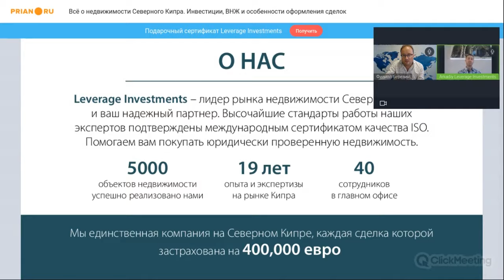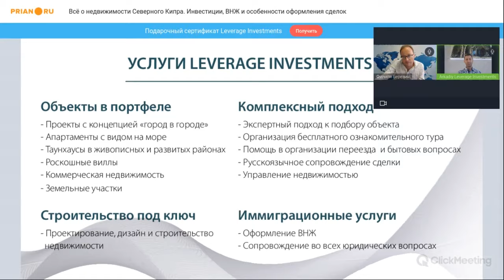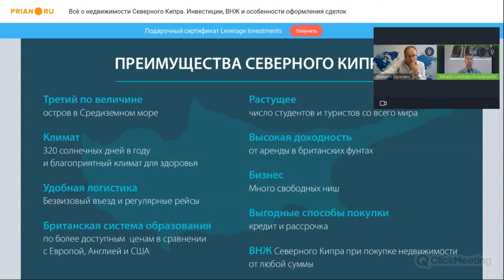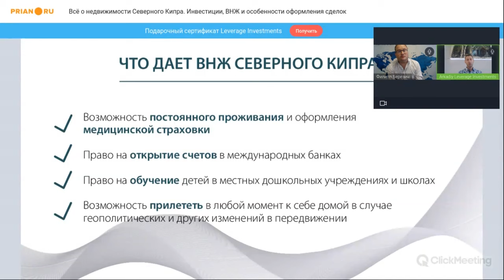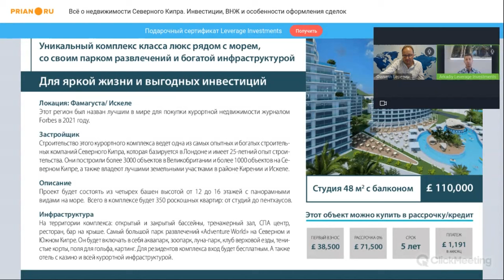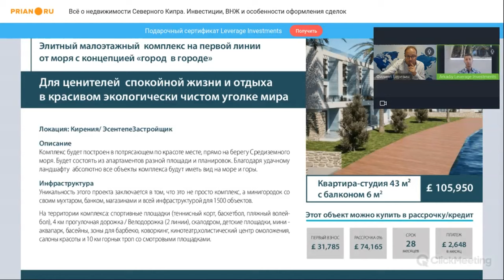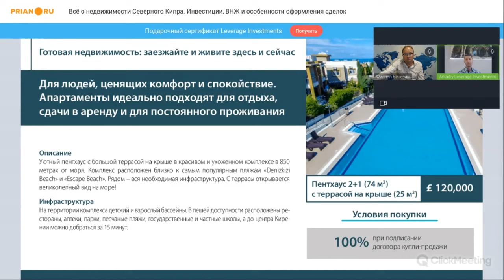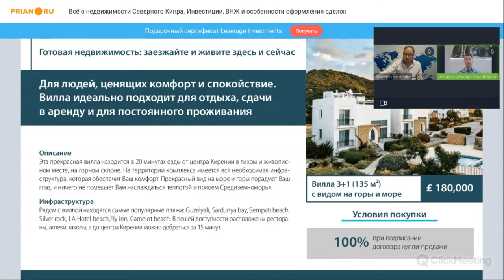Всё о недвижимости Северного Кипра: инвестиции, ВНЖ и особенности оформления сделок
⚡️ Вебинар 14 сентября 2023

📌 Территория свободы и возможностей посреди Средиземного моря. Здесь 320 солнечных дней в году, чистое море, живописные горные пейзажи, британская система образования и широкие перспективы для развития бизнеса. Здесь нет морозной зимы, дождливой осени и вредных производств – 100% безопасная среда.

Северный Кипр – бурно развивается, открывая перспективы для релокантов и инвесторов. Въезд сюда безвизовый, купить недвижимость – легко, как, кстати, и получить ВНЖ. Все подробности на вебинаре вам расскажет эксперт компании Leverage Investments, которая работает на Северном Кипре уже 19 лет и является лидером рынка.

❓ По вопросам покупки недвижимости на Северном Кипре  ✅ обращайтесь к руководителю отдела продаж Leverage Investments Аркадию Осипяну:

00:00:00 Вступительное слово
00:01:12 О компании
00:06:12 Ситуация на рынке недвижимости Северного Кипра – спрос и цены
00:09:36 Цели покупки недвижимости на Северном Кипре
00:12:27 Цены на недвижимость
00:15:10 Удалённые сделки
00:16:13 Непризнанный статус – плюсы и минусы
00:20:30 Первичка или вторичка – что пользуется наибольшим спросом
00:23:09 Вторичка – насколько этот рынок урегулирован
00:29:45 Недвижимость ТРСК: курортная или для постоянного проживания, основные локации
00:31:26 Объекты для постоянного проживания – что это?
00:32:32 Курортная недвижимость VS для постоянного проживания – что дороже
00:33:39 Минимальный порог входа на рынок сегодня
00:34:55 Инвестиции в недвижимость ТРСК – сохранение денег или получение прибыли
00:36:31 Дополнительные расходы при покупке объекта
00:37:56 НДС и оформление титула
00:40:34 Права иностранных покупателей
00:44:51 Сроки получения титула
00:48:04 Сдача в аренду
00:51:35 Перевода средств
00:56:30 Оплата криптовалютой
00:57:37 ВНЖ
00:59:30 Открытие счета
01:03:52 Примеры проектов под разные цели
01:11:25 Страхование сделок
01:13:50 Заключительное слово